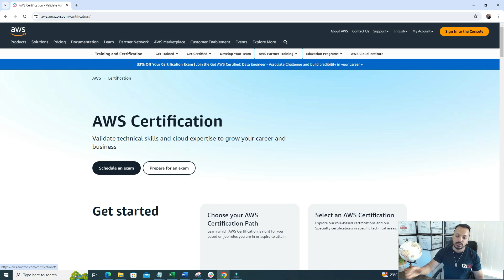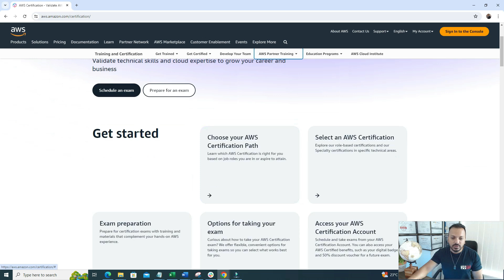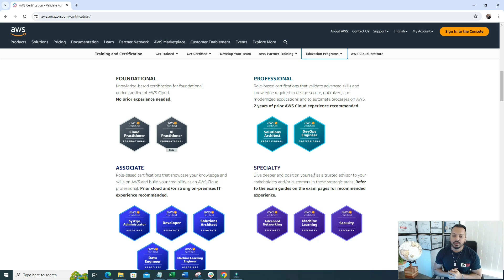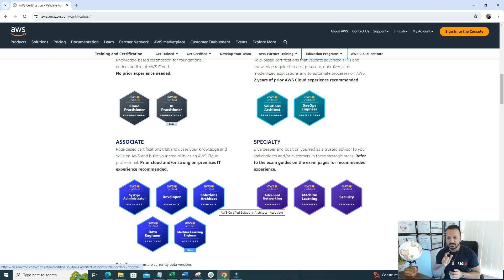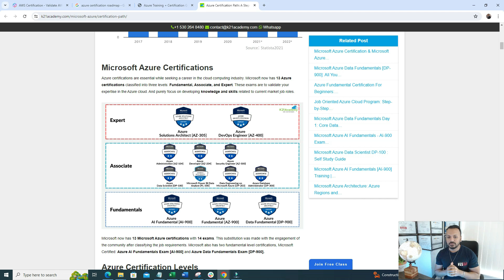Cloud Certification Roadmap 2024: AWS, Azure, Google Cloud - Step-by-Step Guide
Welcome to The Cloud Investor! Ready to launch your career in cloud computing? 🚀 In this video, we reveal the Cloud Certification Roadmap for beginners, covering top certifications like AWS, Azure, and Google Cloud. Perfect for anyone starting their cloud journey!

📈 What You’ll Learn:

Why Cloud Certifications Matter: Unlock high-paying jobs and career growth.
AWS Certifications: AWS Certified Cloud Practitioner, AWS Certified Solutions Architect – Associate.
Microsoft Azure Certifications: AZ-900 (Azure Fundamentals), AZ-104 (Azure Administrator).
Google Cloud Certifications: Associate Cloud Engineer.
Preparation Tips: Proven strategies to ace your exams.
⏰ Timestamps:
0:00 Introduction
2:50 Why Cloud Certifications Matter
5:40 Certification Path
15:10 Preparation Tips for Cloud Certifications
19:00 Conclusion

Unlock your potential in the cloud computing industry. Watch now and start your certification journey today!